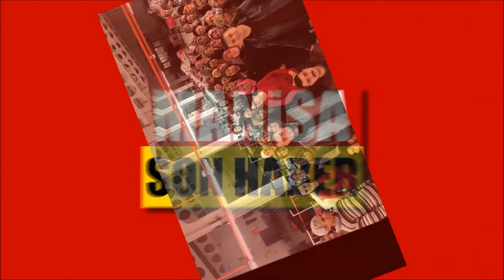Demircili engelli gencin işe başlama sevinci www manisasonhaber com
Demircili engelli gencin işe başlama sevinci

Demirci’de 3 Aralık Dünya Engelliler Günü Demircili engelli genç Said Arslan için mutlu bir gün oldu.
Demirci Akıncılar Mahallesinde faaliyet gösteren Altınyer Tekstil Aş ‘de bugün Personel Müdürü olarak işe başlayan Said Arslan ilk iş günü önce şirket sahibi Gökhan Yer ve mesai arkadaşları tarafından çiçeklerle ve alkışlarla günü kutlandı. Göreve başladığı günün 3 Aralık Engelliler Gününe denk gelmesi Said ve işvereni için de sürpriz oldu.
Engellilerin iş sahası açılarak istihdam edilmesi gerektiğini söyleyen Altınyer Tekstil Sahibi Gökhan Yer Said’in iş başvurusunu kabul ettiklerini ve işe başladığı bugününde 3 Aralık Engelliler gününe rastlamasının tamamen bir tesadüf olduğunu bu tesadüfün kendisini de çok mutlu ettiğini söyledi. Engelli bireylerin toplumun içinde ve iş sahasında üreten insanlar olması için gösterilecek tüm çabalara Altınyer Tekstil sahibi Yer “ Said ile birlikte ilçemizde yaşayan tüm engelli vatandaşlarımızın da gününü kutluyorum” dedi.

Said Arslan’ı daha sonra işe başladığının ilk gününde CHP İlçe başkanı Melih Kuru ve Yönetim Kurulu üyesi Osman Oruç da ziyaret etti. Kendisine çiçek veren Kuru genç Said’in engelliler gününü de kutladı. Kuru Arslan’ın yeni işinde başarılı olmasını dilerken, şirketin sahibi Yer’e de “Engelli bir kardeşimize iş vererek, onunda toplum için üreten bir fert olması için fırsat vermesine teşekkür etti”

Said Arslan’ın konukları arasında MHP’nin çiçeği burnunda ilçe Başkanı Ümit Kanyılmaz da vardı. Kanyılmaz ve MHP ilçe yönetim kurulu üyeleri Said Arslan’ın engelliler gününü kutlayıp, çiçek verdiler. “Engelli vatandaşlarımız yalnız değildir” diyen MHP Demirci İlçe Başkanı Kanyılmaz Engellilerin iş, eğitim ve sosyal hayat içinde yer alması için her türlü kolaylığın yapılmasından yana olduklarına dikkat çekerek, hepimiz birer engelli adayıyız, onlara acıyarak değil sevgiyle yaklaşmalıyız” dedi.
HABER-Mustafa Temiz-Demirci